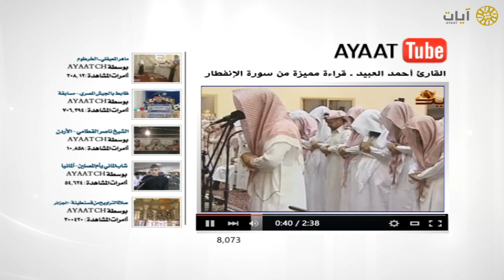آيات يوتيوب - قراءة مميزة من سورة الإنفطار - أحمد العبيد